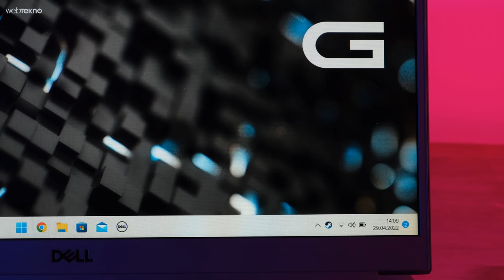Gözler GTA 6'da | 25 Yıllık GTA Evrimi!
Bugünkü videomuzda açık dünyası ve eğlenceli görevleri ile 25 yıldır hayatımızda olan Grand Thef Auto (GTA) serisini yakından inceliyoruz. Herkese keyifli seyirler!

Oyuncuların merakla beklediği GTA 6’nın 1-2 yıl içinde çıkacağını biliyoruz. Biz de bu süreyi 2 yıl yerinde hizmet garantisi olan Dell ile geçirmeye karar verdik ve bugüne kadar çıkan GTA oyunlarında neler değişti, bunu inceledik.

Rockstar’ın bu meşhur serisinin ilk oyunu, London 1969 ve 1961 ile gelen GTA 1. Seri, 1999 yılında GTA 2 ile devam ediyor. Ardından Rockstar, 2001 yılında GTA 3 ile üç boyutlu bir dünyanın kapılarını aralıyor. Hepimizin en az bir kere oynadığını düşündüğümüz GTA Vice City ise, serinin üçüncü oyunun ek paketi olarak çıkıyor. 2008 yılında beklentileri pek karşılayamayan GTA 4’ün ardından, 2013 yılında piyasaya sürülen GTA 5 ise Rockstar’a 1 milyar dolardan daha fazla bir kazanç sağlıyor.

GTA serisinin tüm hikayesini, grafik, oynanış özelliklerinde neler değiştiğini ve çok daha fazlasını şimdi videomuzda inceleyebilir, sormak istediklerinizi yorumlar bölümünde belirtebilirsiniz.